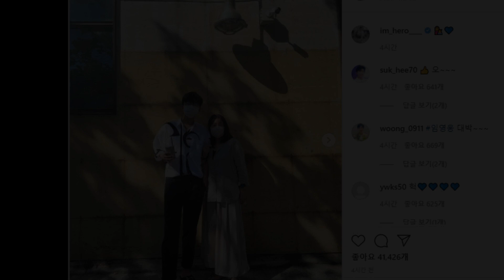임영웅 공개한 사진한장에 팬들사이에서 난리난 이유는?!! 사랑의콜센타 뽕숭아학당 별빛같은나의사랑아 장터목티비